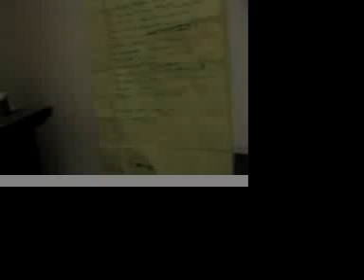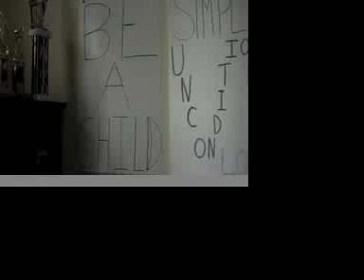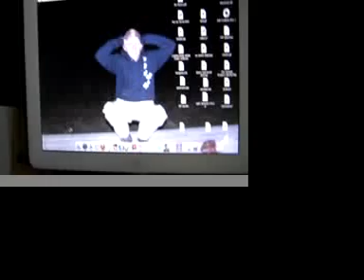Post-SSP 2006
Saying hello to my good ol SSP friends.
I lost.